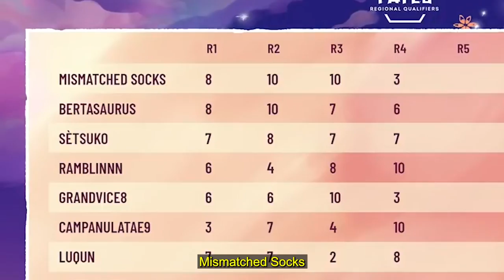Camino a la final | Campeonato de TFT: Designios | Teamfight Tactics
Jugadores de todo el mundo se batieron en duelo en competencias regionales para ganar un lugar en el evento internacional. Aquí te mostramos un breve resumen de las partidas regionales y de cómo dieron paso al campeonato de Designios.

📺 Sigue tu destino y no te pierdas el campeonato de Teamfight Tactics: Designios, del 7 al 9 de abril, en vivo en: